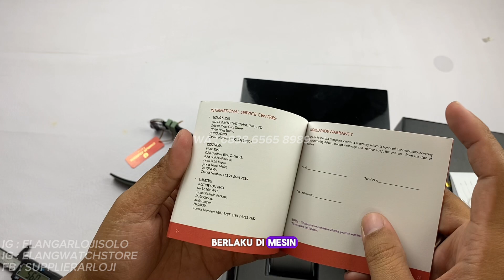CHARLES JOURDAN CJ1123-1792C : JAM CHARLES JOURDAN WARNA SAGE GANTENG BANGET TERBARU (2024)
REVIEW DAN DETAIL JAM TANGAN CJ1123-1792C TERBARU.

Belanja Online?

Just contact =
ELANG ARLOJI
Jl. Kebangkitan Nasional No 34
Solo 57141